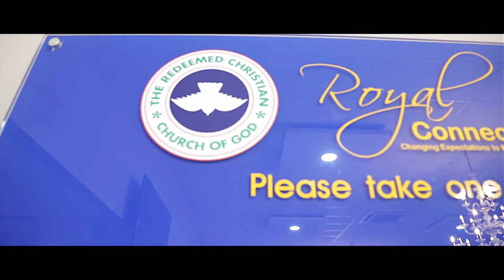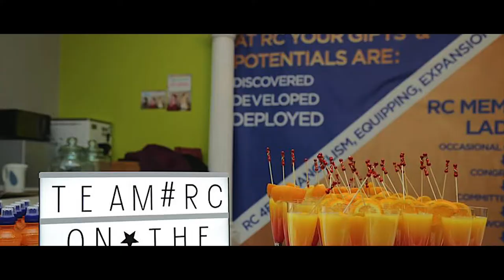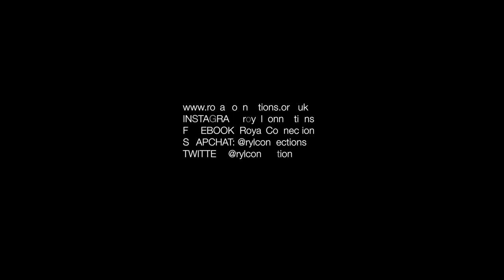Royal Connections in 2017!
2017 was our year of divine restoration. The Lord directed us, He visited us, we received His favour, we encountered Him, He settled us, we received healing, He assisted us, He protected us, He promoted us, we received increase, He provided for us and to crown it off our expectations were manifested.

For all this and more, we are grateful!